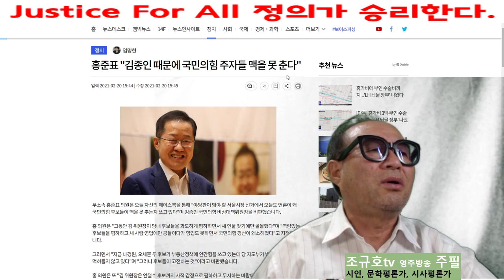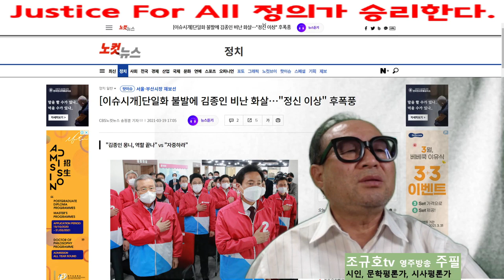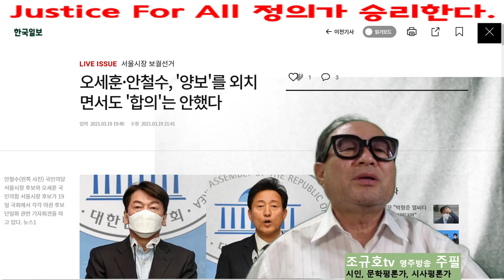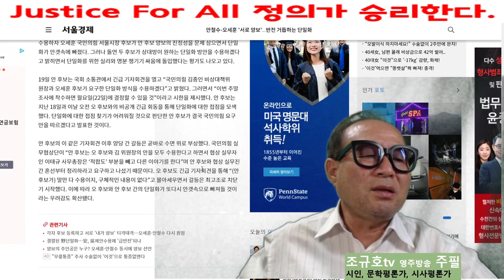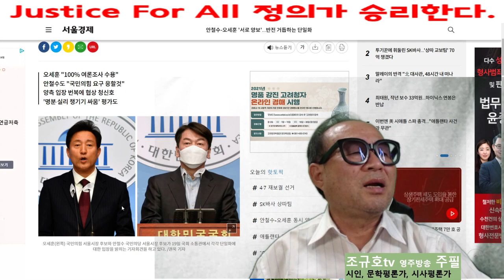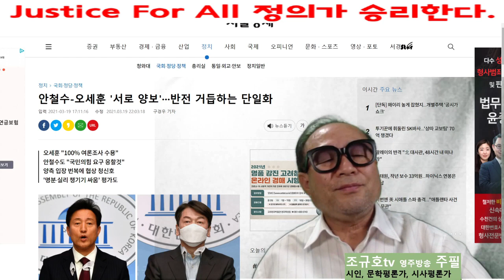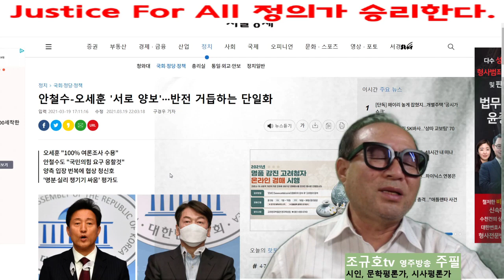안철수. 오세훈, '보수는 분열로 망한다'를 명심하라 2021 03 19